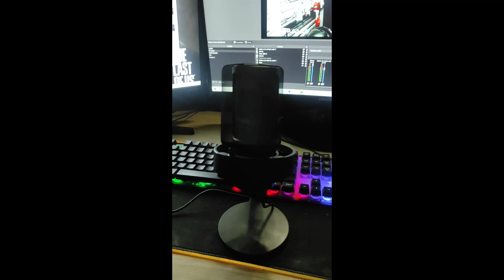¡PROBANDO NUEVO MICRO! *FIFINE A8* GAMING RGB USB (UNBOXING)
Acaba de llegarme mi nuevo micro! Lo probamos...DISFRUTAD
ENLACE AMAZON